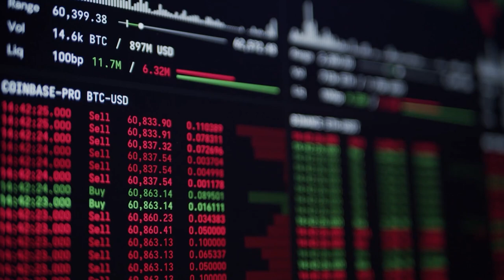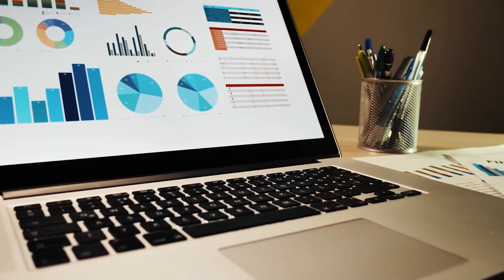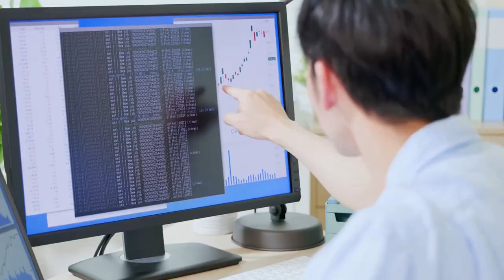IMPOSTOS PARA CRIPTOMOEDAS NÃO FUNCIONAM!